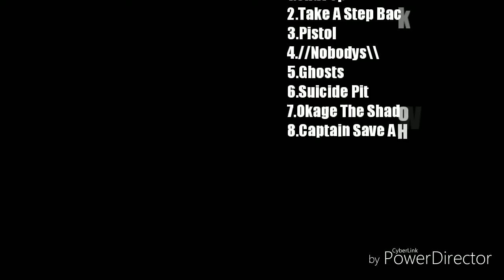20 Minutes of lit/fire XXXTentacion Songs (part 2)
Huge thanks to xx x for the cover arts go check him out his link is